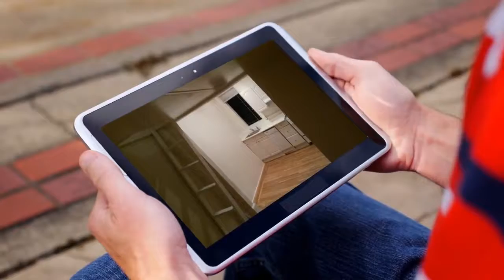House to rent in San Francisco, Tenderloin, $1,695 / monthly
1

San Francisco,

REF94255